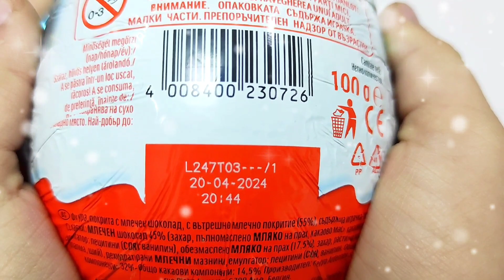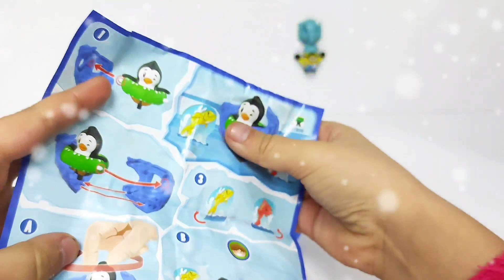Kinder Surprise Maxi Egg 100 gr.Christmas Edition 2023.Penguins🐧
kinder surprise
kinder joy
киндер сюрприз
детска изненада
كيندر مفاجأة
kinder trứng bất ngờ
kinder Έκπληξη
huevo sorpresa kinder
ביצת הפתעה קינדר
kinder sorpresa
iontas kinder
telur kejutan yang lebih ramah
ಕಿಂಡರ್ ಸರ್ಪ್ರೈಸ್
更亲切的惊喜
kanner iwwerraschung
kinder überraschungsei
kinder surprise egg
kinder niespodzianka jajko
Ovo Surpresa kinder
яйцо-киндер-сюрприз
ไข่ประหลาดใจเมตตา
kinder sürpriz yumurta
kinder ajablanib tuxum
яйце-Кіндер-сюрприз
œuf surprise kinder
jaje-Kinder iznenađenje
kinder överraskning ägg
kinder üllatus muna
キンダー驚きの卵

for the development of the channel:

  Kinder Surprise Maxi egg 100 gr.Christmas Collection 🎄⛄